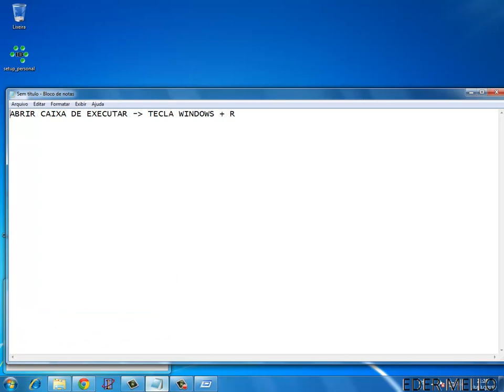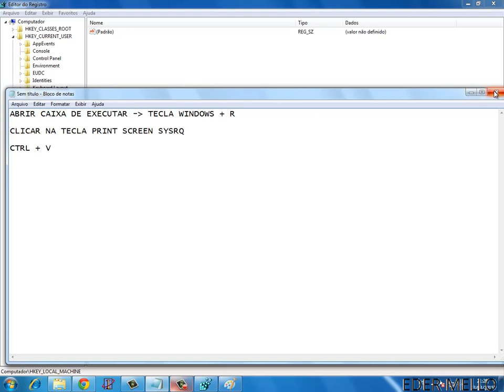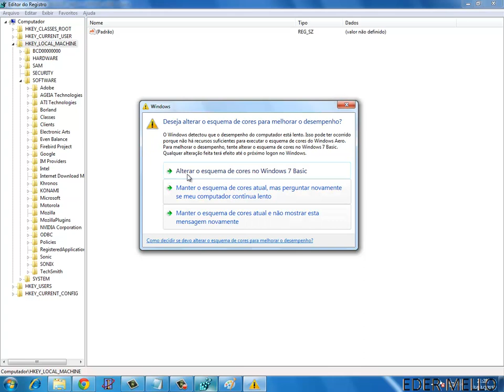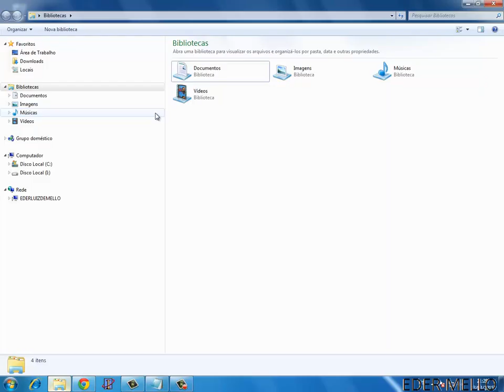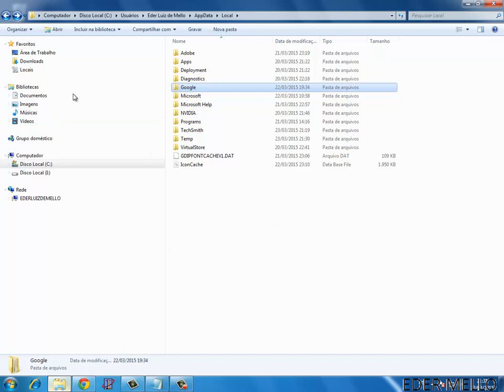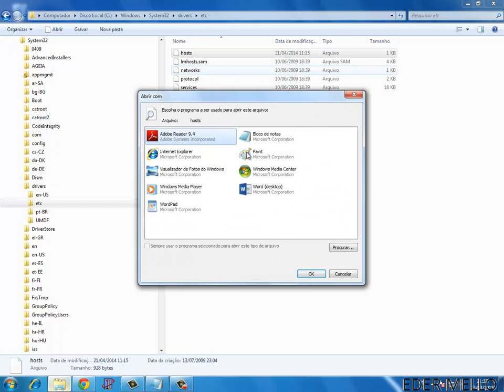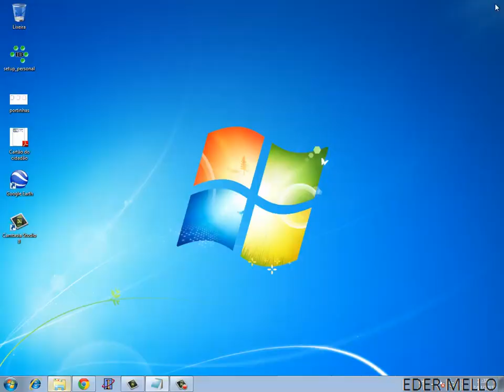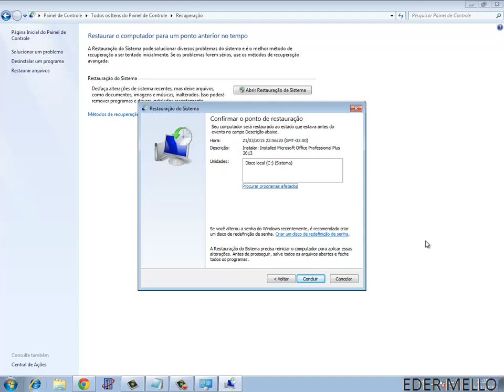Dicas simples para remoção de páginas indesejáveis